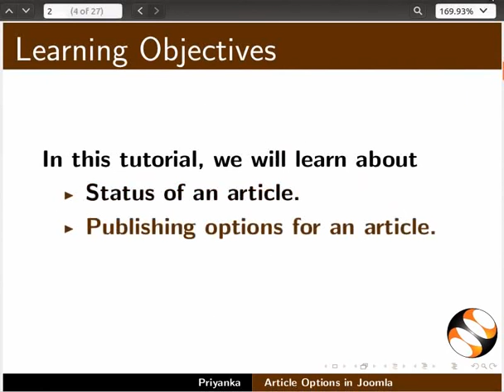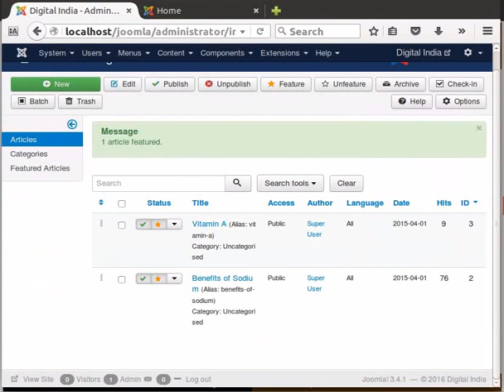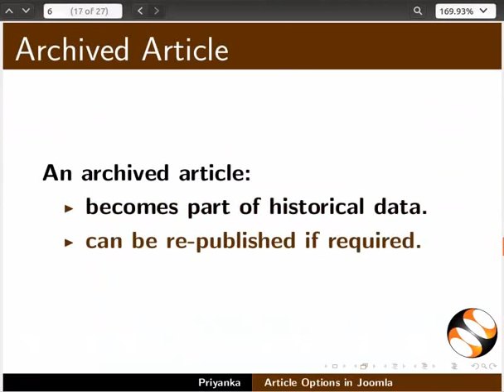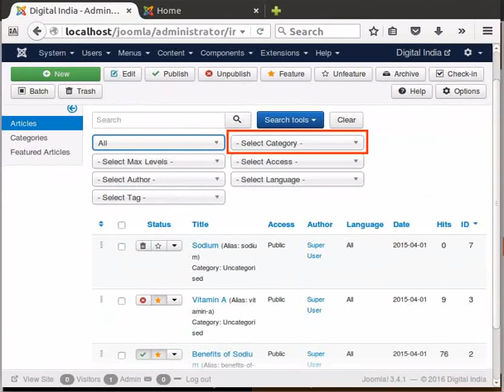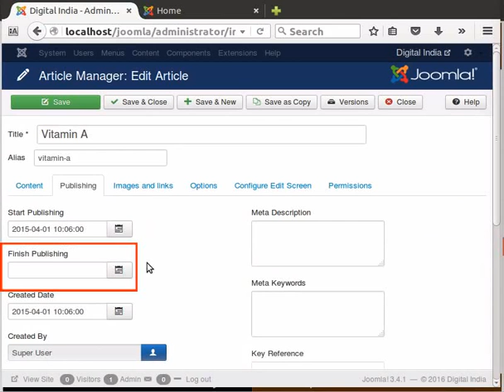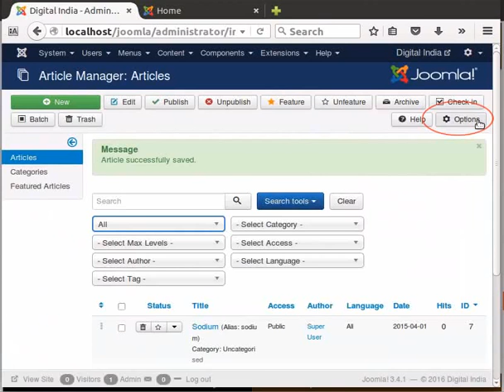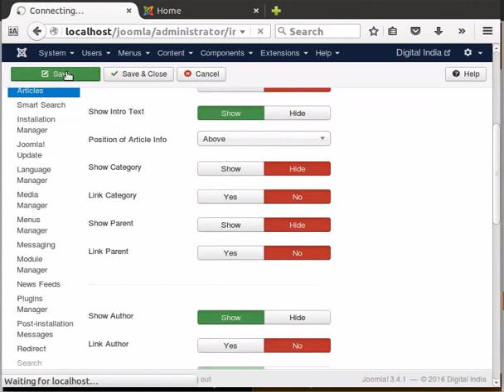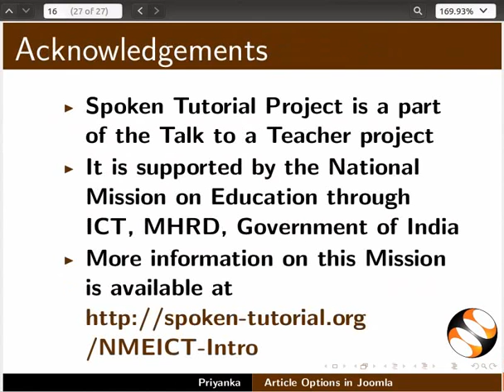Article Options in Joomla - Tamil